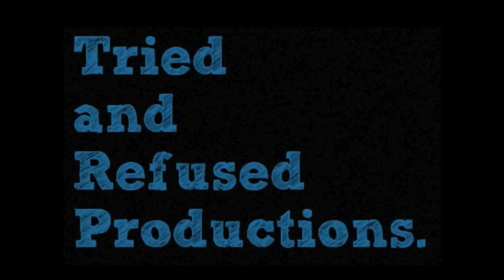15 Child Actor Performances In Bollywood Movies That Blew Everyone Away